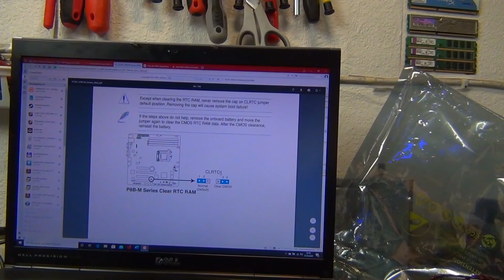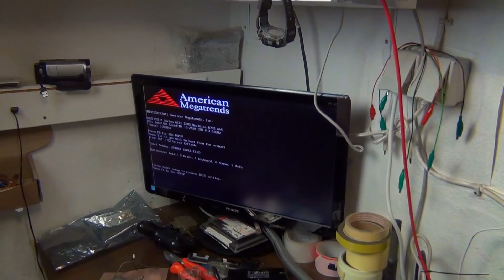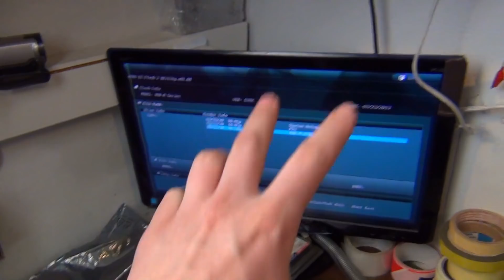Dieses Mainboard hasst mich! | Technikkeller Stories 3#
Wie im Video erwähnt wollte ich besagtes Mainboard nur haben, um es zusammen mit einem XEON und dem ECC-Ram zu betreiben, der hier schon einige Zeit rumliegt wo ich es nicht übers Herz brachte ihn wegzuschmeißen.
NUR PROBLEME SAG ICH EUCH!

mein Zweitkanal: Technikkeller Reloaded